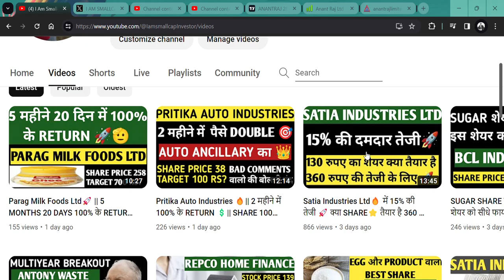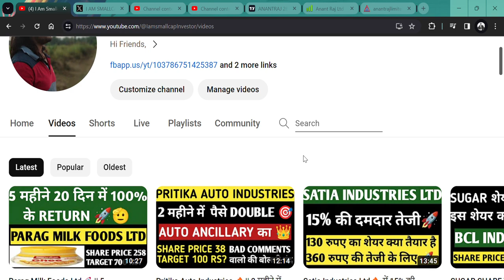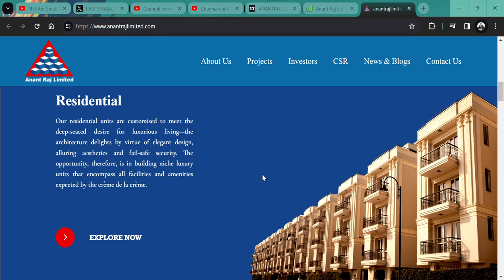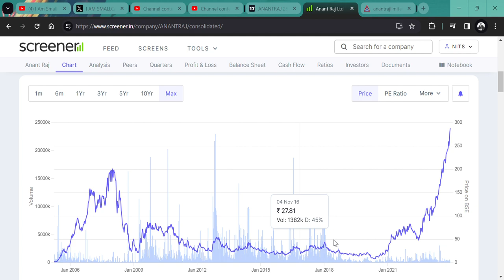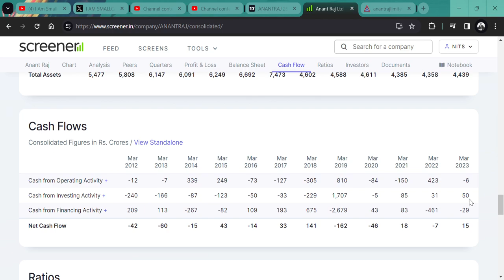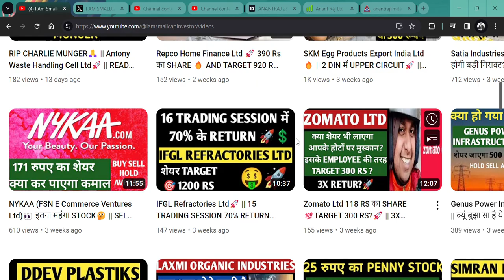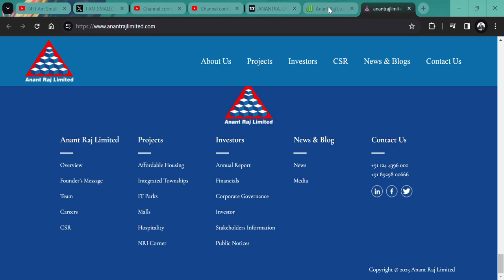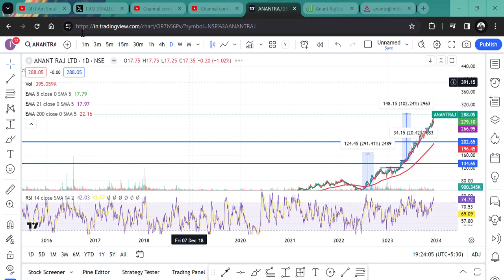5 MONTH 100% RETURN🚀👀 || Anant Raj Ltd 🔥|| तेजी अभी बाकी है?👑💥 TARGET 400 RS?💲🇮🇳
HI,

Anant Raj Ltd IS THE BEST 160 RUPEE STOCK AND STOCK ALREADY GAVE 5X RETURN IN JUST 1.6  YEAR. WATCH THE FUNDAMNETAL|| WATCH THE VIDEO TO KNOW MORE?

Anant Raj WILL FALL?
Anant Raj GOOD RESULT,
will Anant Raj price increase,
why Anant Rajg share falling,
Anant Raj SHARE KHARIDE,
PENNY SHARE,
BEST ONLINE STOCK MARKET COURSE WITH I AM SMALLCAP YOUTUBER,